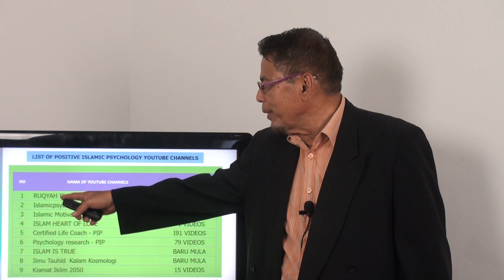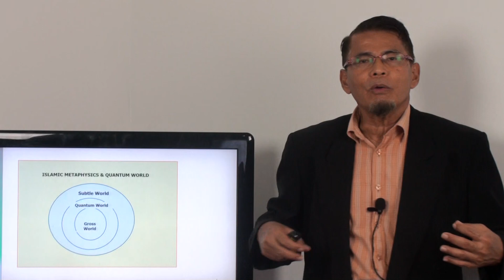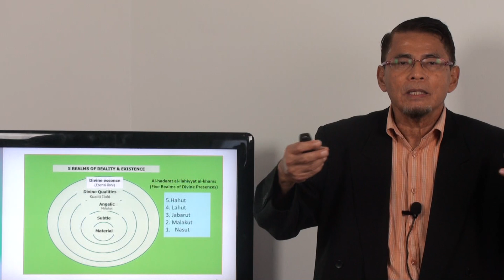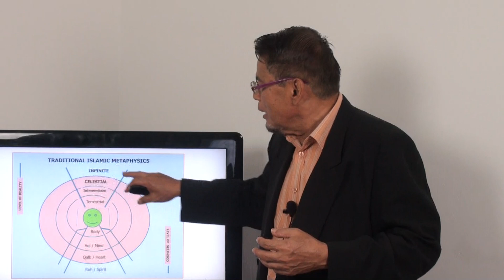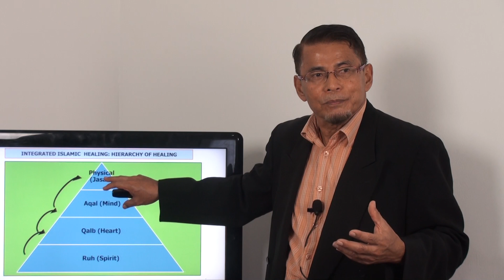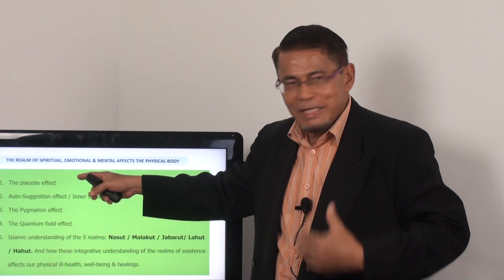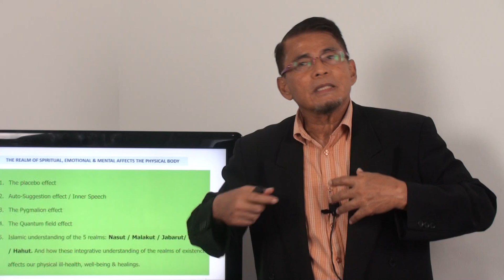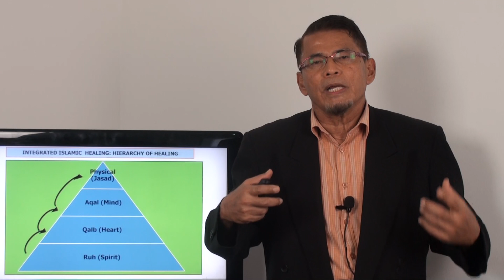Video 549: Bukti Wujudnya Allah: Hirarki Penyembuhan. Bagian.4